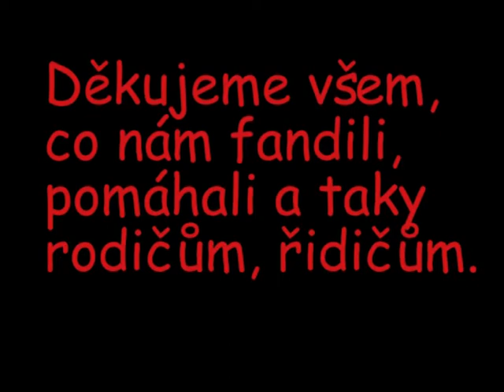Jinolice starší - sezóna 2011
SDH Jinolice starší